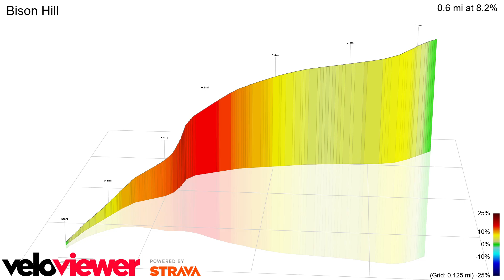The notourious Bison Hill with power and gradient metrics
Take a ride up the famous Bison Hill in Bedfordshire UK with full G-metrics. I have tons of content in the pipeline.
Music from: Candlegravity with their song Tomie's Bubbles.